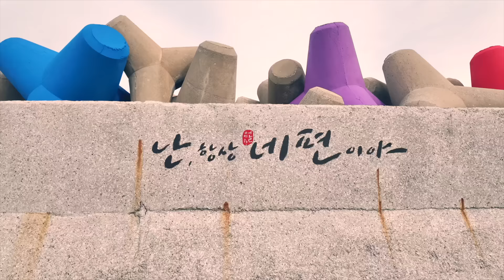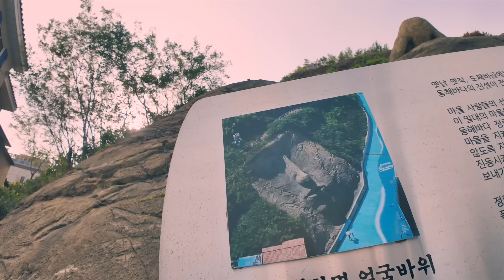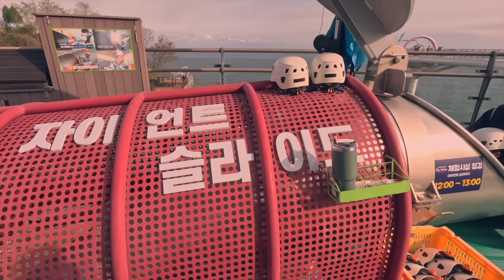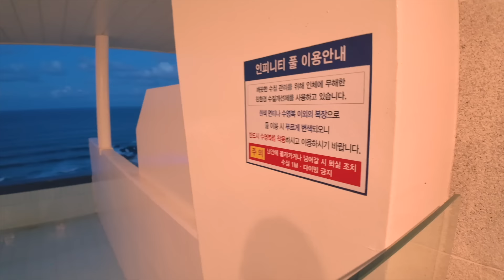도깨비!? 가을과 겨울 사이 라임가족 동해 가족여행 브이로그 LimeTube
❤ 라임 팬레터 및 이벤트 당첨자 이메일/ Fan letter address